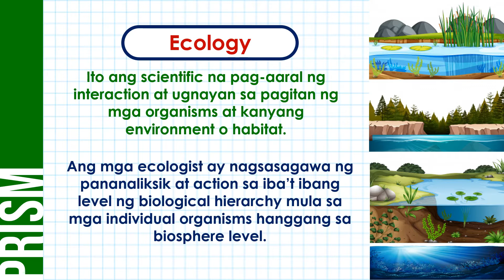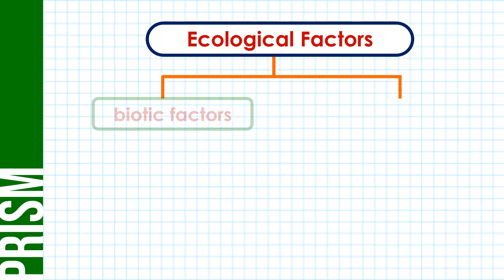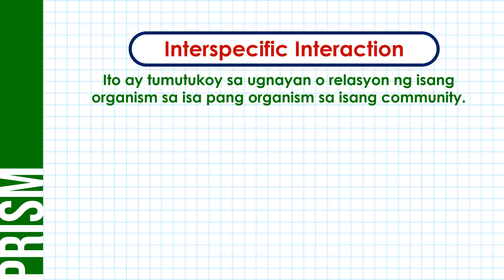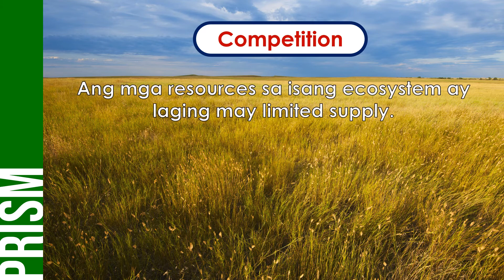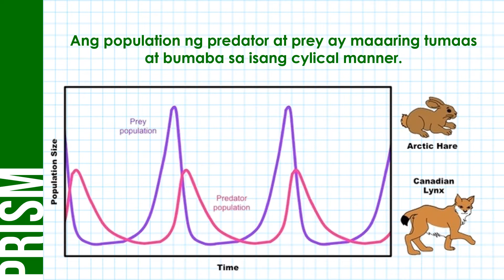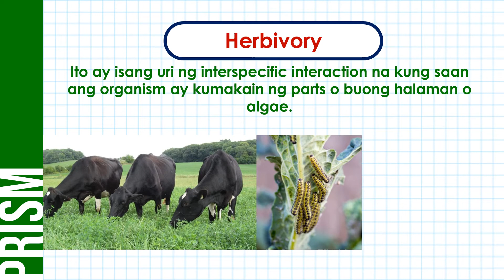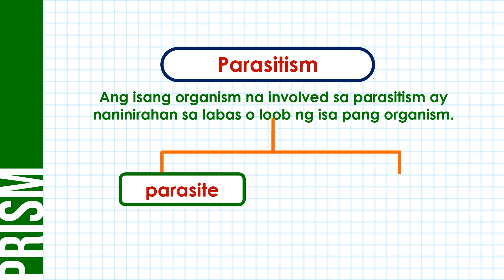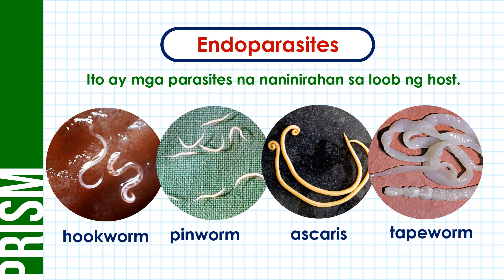Ano-ano ang iba't ibang uri ng Ecological Interactions?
Ang video lesson na ito ay tungkol sa ecological interactions. Pag-aaralan din dito ang pagkakaiba ng biotic sa abiotic factors. Tatalakayin din dito ang iba't ibang uri ng interspecific interactions.